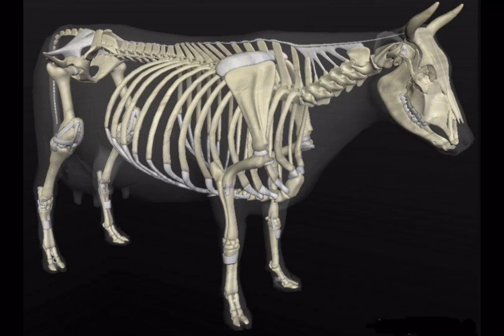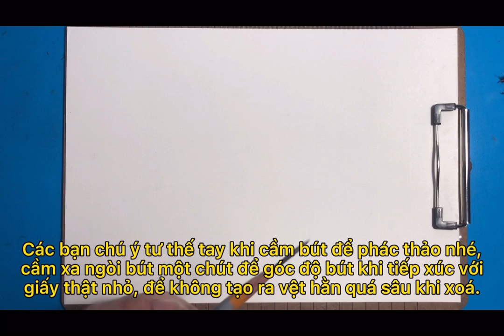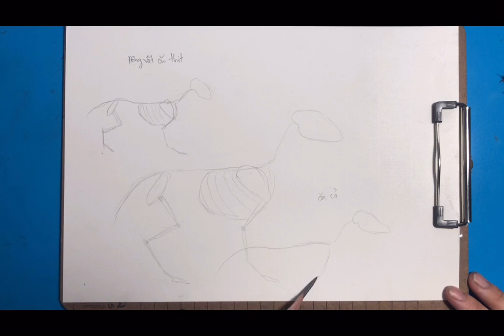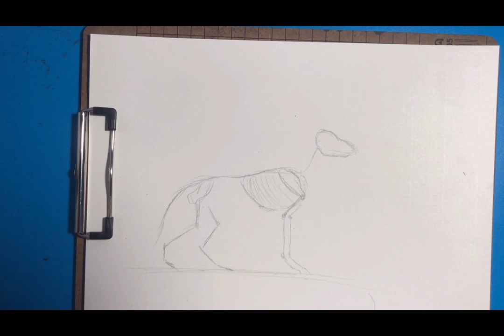Cách vẽ động vật | How to draw animals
▶️Phụ lục video:
00:00 Giới thiệu chung về phương pháp vẽ
01:56 Cách vẽ khung xương chung của động vật
07:40 Thực hành vẽ phác thảo con ngựa
14:31 Thực hành vẽ phác thảo con chó
22:35 Thực hành phác thảo con sư tử
30:14 Vẽ hoàn thiện con tê giác
▶ Video này đem đến cho các bạn một giải pháp hoàn thiện để vẽ mọi loài động vật. Việc dựng khung xương của con vật trước sẽ tạo tiền đề để cho ra một tỷ lệ chính xác hơn khi vẽ. Các bạn hãy theo dõi và thực hiện tỉ mỉ. Chúc các bạn thành công.
▶️ Âm nhạc trong video:
- Âm thanh trong ứng dụng Capcut
- Bài hát: Fade. Nghệ sĩ: Alan Walker. Bên cấp phép cho YouTube: AEI (thay mặt cho NCS); LatinAutor - SonyATV, Polaris Hub AB, CMRRA, UNIAO BRASILEIRA DE EDITORAS DE MUSICA - UBEM, LatinAutorPerf, LatinAutor - Warner Chappell, ASCAP, Sony ATV Publishing và 12 Hiệp hội bảo vệ quyền âm nhạc.
- Track: Culture Code - You & I (feat. Alexis Donn) [NCS10 Release].
▶️ Tác giả video: Lê Duy Khánh
▶️ Nghệ danh: David Lê
▶️ Bản quyền thuộc về Kênh Ký hoạ đường phố. Nếu có nhu cầu sư dụng lại các bạn vui lòng dẫn nguồn nhé.
Cảm ơn sự quan tâm theo dõi của mọi người. Chúc mọi người có những phút giây giải trí vui vẻ bên người thân và gia đình.